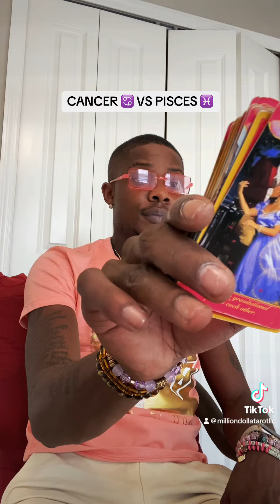CANCER ♋️ VS PISCES ♓️ YOU BOTH HAVE ALOT OF SEXUAL CHEMISTRY 🧪 HERE 😉